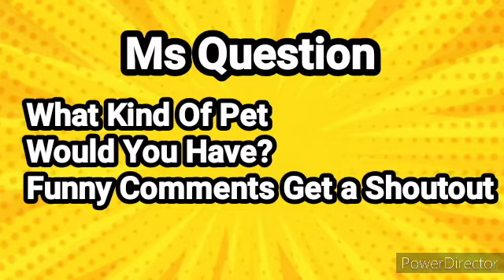Ms Movie: Jake Pet Tiger!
Jake Get a Pet Tiger
What Can Go Wrong

My Name Is Micha I Post Kinda Family-Friendy Content For Youtube
Have a Fun Time Watching.

IMPORTANT MESSAGE- This Video May Contain Really Bad/Dangerous Scenes
That You Should NOT Follow You Have Been WARNED!